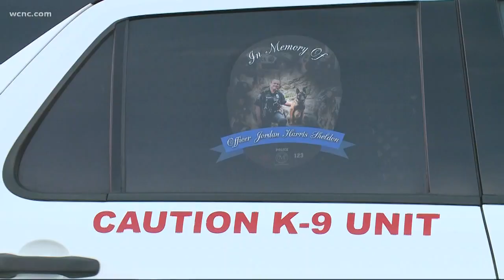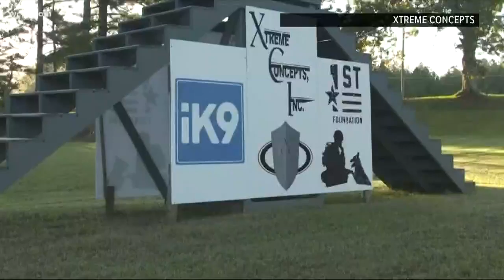Jeffrey Earnhardt to honor fallen Mooresville Officer Jordan Sheldon in race at Charlotte Motor Spee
Earnhardt, the grandson of the late Dale Earnhardt and nephew of Dale Earnhardt Jr., will pilot the No. 18 iK9 Toyota Supra for Joe Gibbs Racing Saturday.